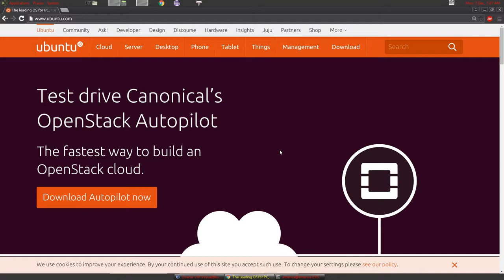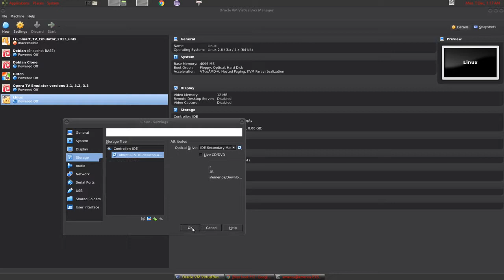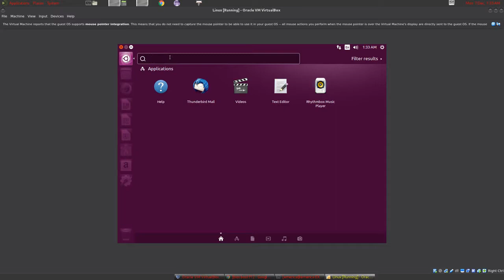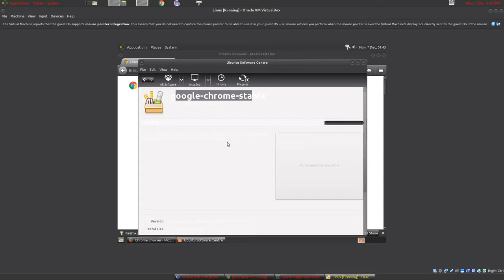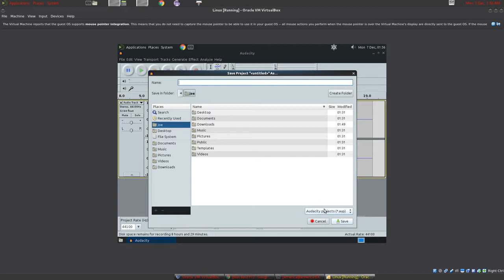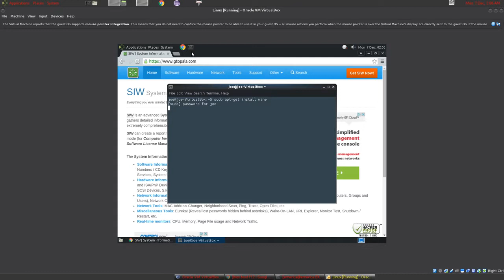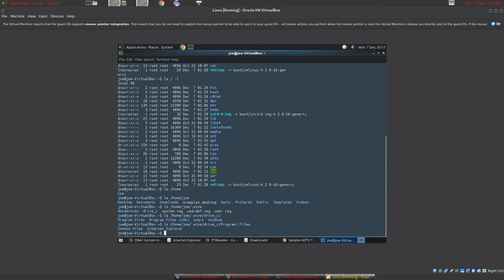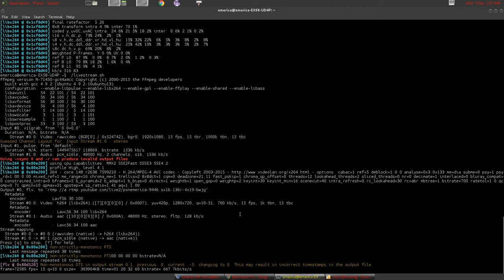Getting Started with Gnu/Linux - Part two - A Ubuntu Install and Basic Setup